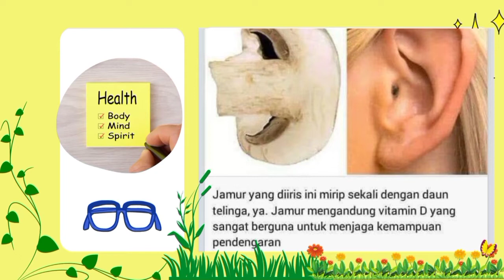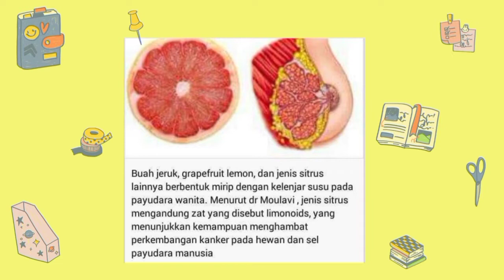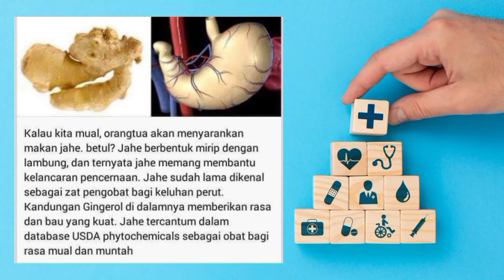Banyak yang belum tahu, 9 makanan murah meriah dan menyehatkan ‼️